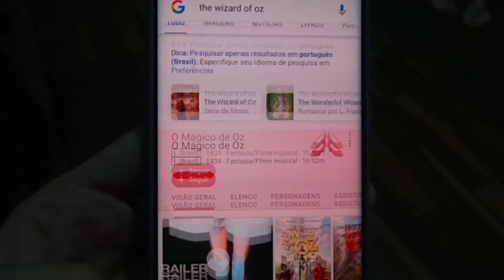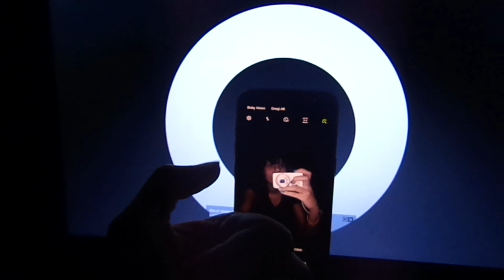Testando truques do tiktok!